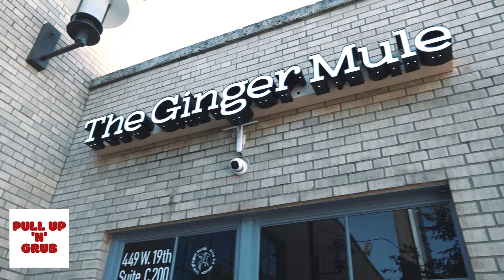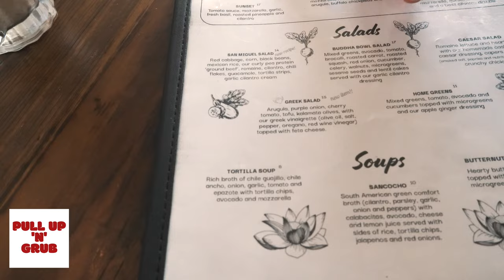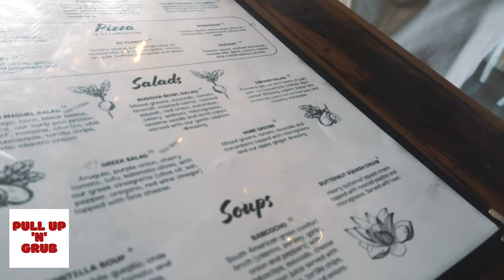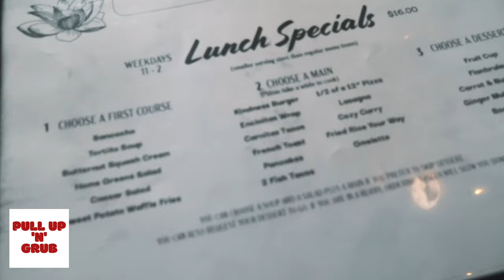I ATE THE BEST VEGAN FOOD IN HOUSTON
FOLLOW US  @PullUpNGrub
Indulge your taste buds as we explore the city’s culinary gems! Join us on a delectable journey through the best local flavors, where each bite is a celebration of exquisite food.